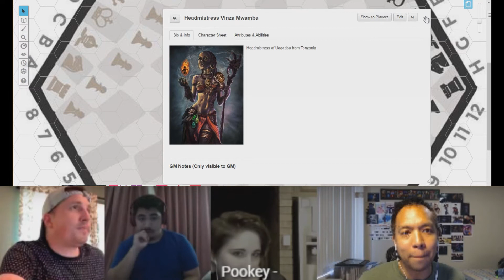Wizarding World [Tabletop Campaign] - Session 7 (Pt. 1/4) Secret Spells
The third event is announced and it's time to prepare!